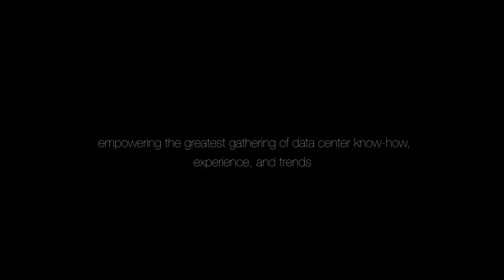Data Center Training & Education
Data center training, certification education provided by IDCA worldwide are the key to designing, building and operating data centers that are suited for today's environment and comprehensively capture all the aspects and components of data centers.